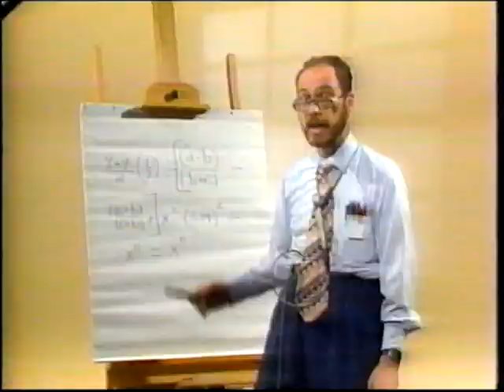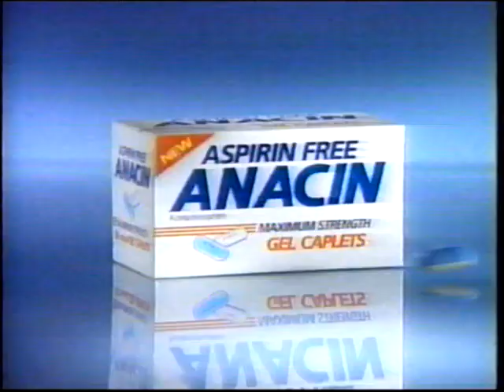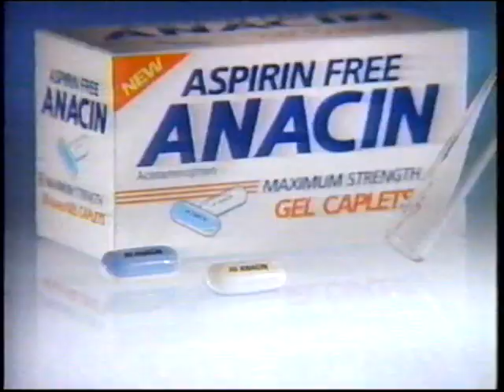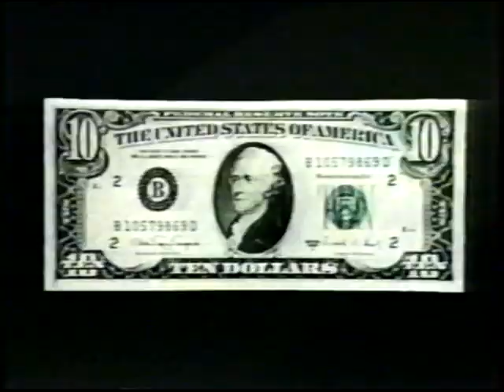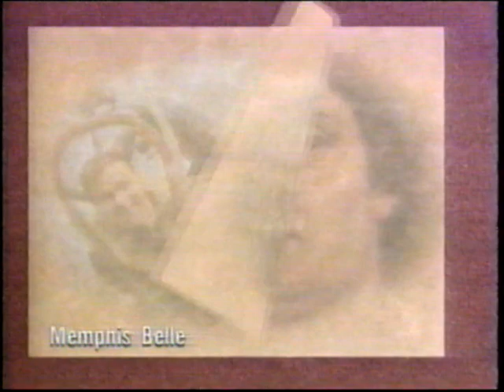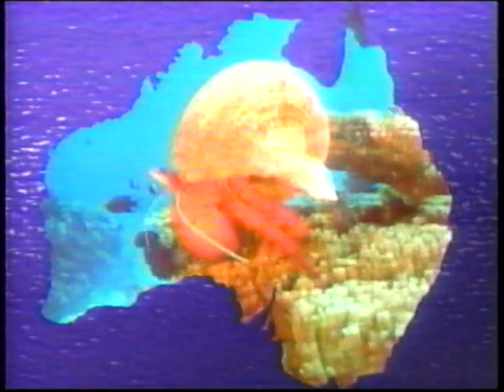Profiles of Nature: Mountain Safari Featuring Norman Lightfoot (Alaska wildlife full documentary)